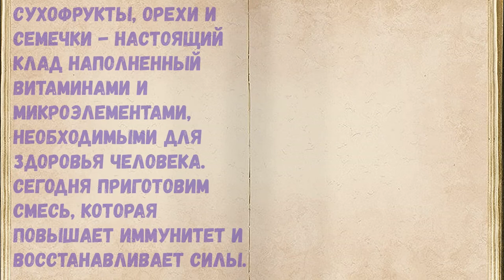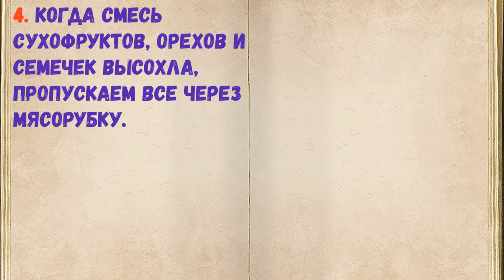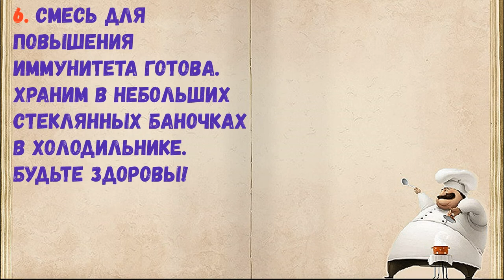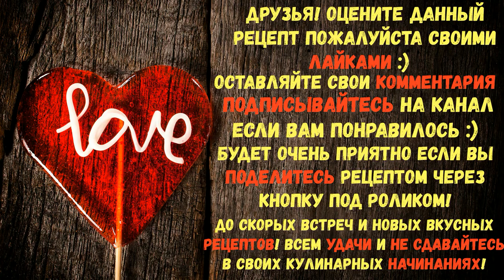Смесь Для Иммунитета Из Сухофруктов / Книга Рецептов / Bon Appetit